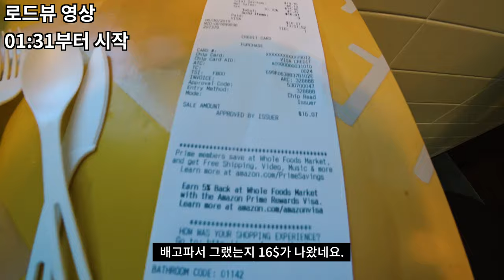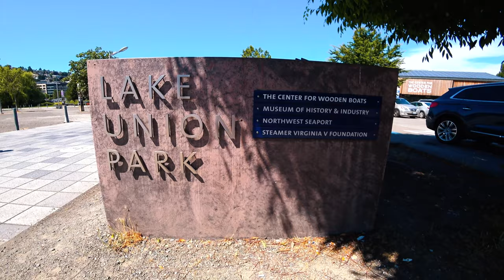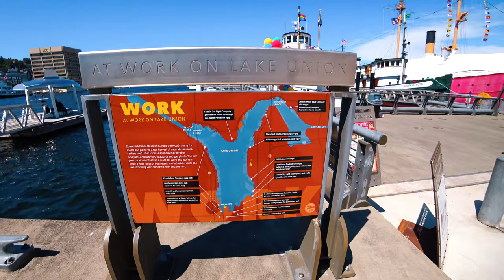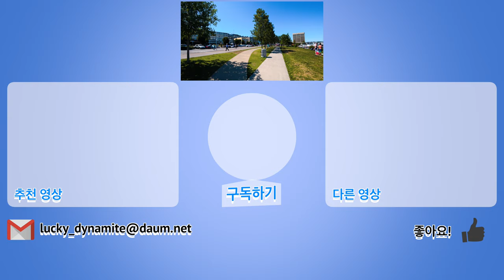[4K] Ep.95 | 시애틀 도착기 & 레이크 유니온 공원 로드뷰 (Seattle Arrivals & Lake Union Park Road View)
시애틀 도착기 & 레이크 유니온 공원 로드뷰 (Seattle Arrivals & Lake Union Park Road View)

Intro [00:01~00:07]
대한항공 KE019편 탑승 [00:08~00:17]
인천국제공항 이륙 [00:18~00:46]
시애틀-타코마 국제공항 착륙 [00:47~00:58]
Whole Food Market에서 점심식사 [00:59~01:31]
레이크 유니온 공원 가는 길 로드뷰 [01:32~04:42]
레이크 유니온 공원 입구 [04:43~04:54]
레이크 유니온 공원 로드뷰 [04:55~07:50] (MOHAI 박물관 포함)
레이크 유니온 로드뷰 [07:51~08:59] (꼭 보세요!)
레이크 유니온 공원 이모저모 [09:00~10:54]
레이크 유니온 공원 다리에서 다이빙을 즐기는 현지인들 [10:55~11:17]
레이크 유니온 공원 다리를 건너 웨스트레이크로 이동 [11:18~13:11]

Seattle Arrivals & Lake Union Park Road View

Intro [00:01~00:07]
Korean Air Flight KE019 [00:08 - 00:17]
Incheon International Airport Take-off [00:18:00:46]
Seattle-Takoma International Airport Landing [00:47 - 00:58]
Lunch at Whole Food Market [00:59-01:31]
Road View to Lake Union Park [01:32-04:42]
Lake Union Park Entrance [04:43-04:54]
Lake Union Park Road View 1 [04:55 - 07:50] (MOHAI Museum included)
Lake Union Road View [07:51~08:59] (Be sure to see!)
Lake Union Park Road View 2 [09:00-10:54]
Local people enjoying diving on the bridge of Lake Union Park [10:55-11:17]
Move over Lake Union Park Bridge to West Lake [11:18-13:11]

シアトル到着機&レイクユニオン公園 ロードビュー(Seattle Arrivals & Lake Union Park Road View)

Intro[00:01~00:07]
大韓航空KE019便の搭乗[00:08~00:17]
仁川(インチョン)国際空港の離陸[00:18~00:46]
シアトル-タコマ国際空港への着陸[00:47~00:58]
Whole Food Marketで昼食[00:59~01:31]
レイクユニオン公園に行く道ロードビュ[01:32~04:42]
レイクユニオン公園の入口[04:43~04:54]
レイクユニオン公園ロードビュ1[04:55~07:50](MOHAI博物館を含む)
レイクユニオンロードビュ[07:51~08:59](必ず見てください!)
レイクユニオン公園ロードビュ2[09:00~10:54]
レイクユニオン公園橋でダイビングを楽しむ現地人たち[10:55~11:17]
レイクユニオン公園の橋を渡ってウェストレイクへの移動[11:18~13:11]